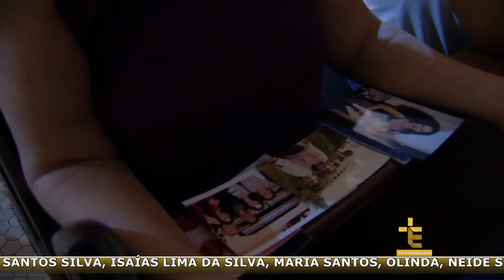NOITE DE LOUVOR | CERCO DE JERICÓ | ADORAÇÃO PADRE CLEBER LEANDRO [CC]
NLO18PG003I